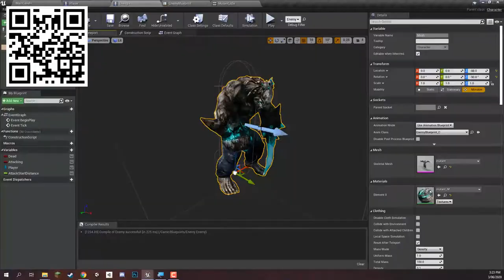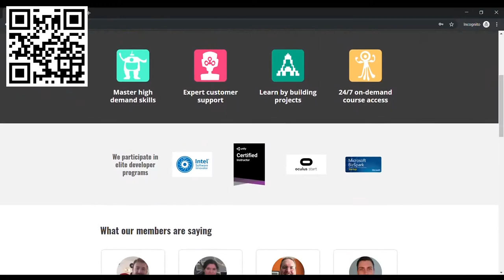Unreal Game Development Mini Degree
Build your own stunning, 3D games with the hugely popular Unreal Engine!

Used by indie and AAA game developers alike, the Unreal Engine is a real-time 3D creation platform known for creating games with photorealistic visuals and lifelike animation. With its unique Blueprints Visual Scripting system, this powerful engine allows you to easily build your own games even if you’ve never coded before.

In the Unreal Game Development Mini-Degree, you’ll build your own FPS games, platformers, RPGs, and more using the Unreal Engine.  While creating these portfolio-worthy projects, you’ll learn in-demand, foundational skills that will help you to pursue your own projects and launch a successful hobby or career.